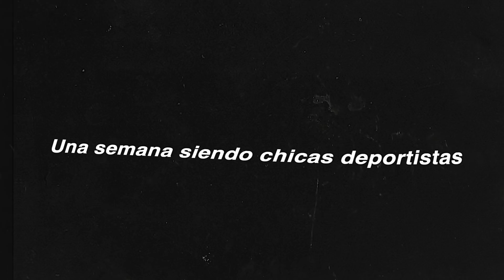No Alcanzó para COCHE así que Compré una BICICLETA ( Semana siendo chicas DEPORTISTAS)🚴🏼‍♀️🛼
Hola amigos! en este vlog decidí comprar una bicicleta como medio de transporte y mis amigas y yo aunduvimos de "chicas deportistas" haciendo diferentes deportes como patinaje y rapel/escalar.

🎷¿Quieres música chida para tus videos?